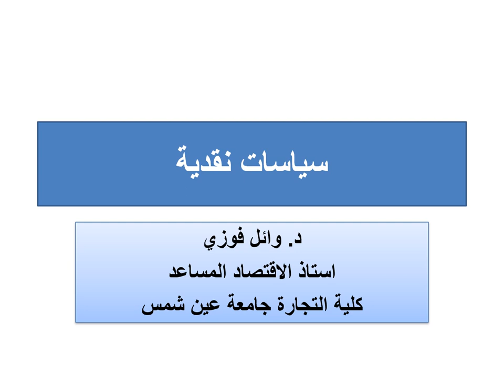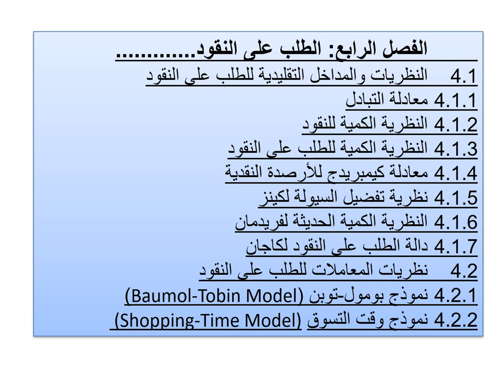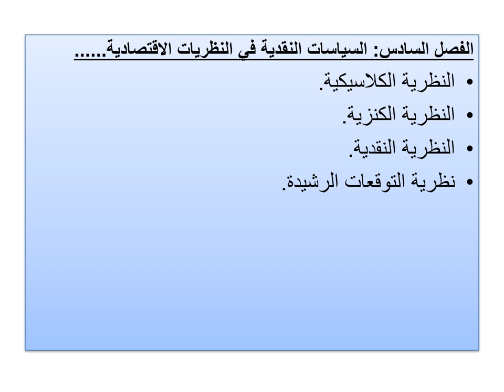الدكتوراه في الاقتصاد - سياسات مالية ونقدية - د/ وائل فوزي